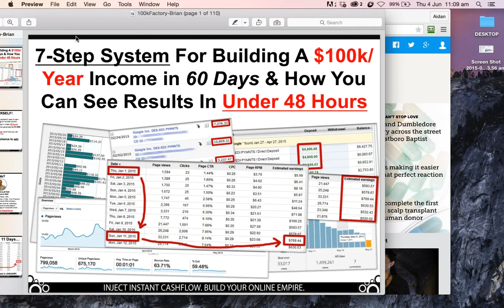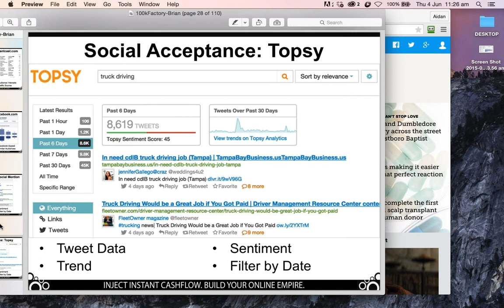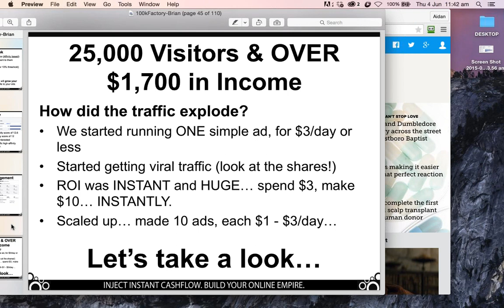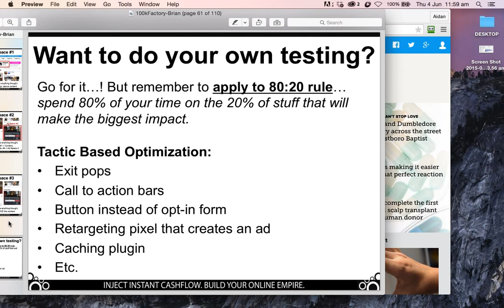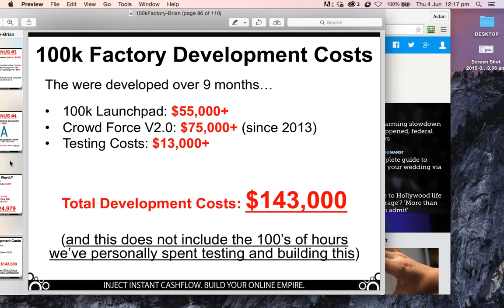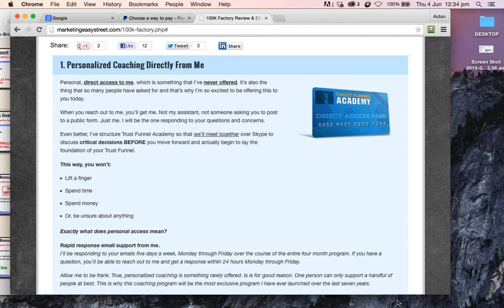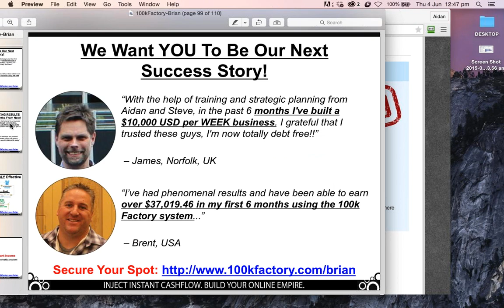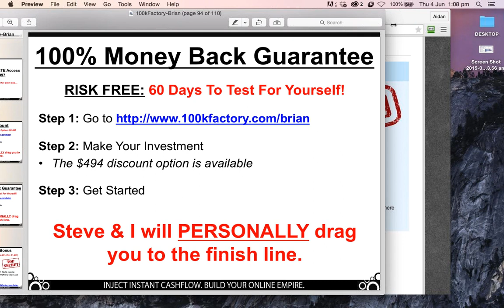100K Factory Webinar & Bonus - Brian G Johnson & Aidan Booth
100K Factory Ultra Edition Bonus!